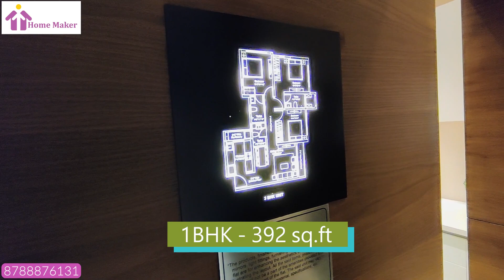1BHK | 2BHK | FLAT | RERA CARPET AREA | NAIGAON | SUNTECK WORLD NAIGAON | READY POSSESSION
Everyone is delighted to be a part of the Sunteck family with good conveniences and many advantages. Sunteck World Naigaon is surely changing the landscape & the future development of Naigaon.

Sunteck West World offers excellent connectivity. Enjoy access to infinite conveniences along with the luxury lifestyle you always aspired for!

G+22 Storey Tower
1BHK & 2BHK
Rera Carpet Area
5mins from naigaon station
Reliance mall in premises
Propose PVR,
Mcdonald,
Cafe, etc

50+ Modern Amenities
Club House🏯
🔸 Swimming Pool
🔸 Gymnasium💪🏻
🔸Table Tennis
🔸 Indoor Games🎯🎲🎾
🔸 24 Hours Water supply🌊🚰
🔸 Exclusive Lift for all wings
🔸 24 hours Power 💡Back up
🔸 VVCMC approved project 📝
🔸 School college🏫 5 min
🔸 Hospital🏥, Market 5 min🍋🍎
🔸Joggers Track
🔸 Landscape Garden
🔸10% down payment
🔸90% loan facility.